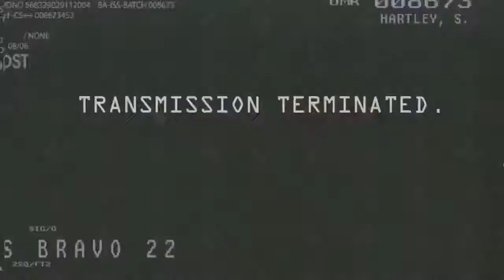Halo: Combat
Halo: Combat is a short video created in collaboration with Bungie Studios, Neill Blomkamp, Weta Digital and Origami Digital LLC. It is roughly 1:33 minutes long and is the second video in the trilogy, and was leaked on August 23, 2007. The video was officially released via WETA's website on August 28, 2007. On August 31, 2007, the video was revealed to be on the Xbox website under the name Combat: Part 1. The story told in the short was later concluded in Halo: Last One Standing.